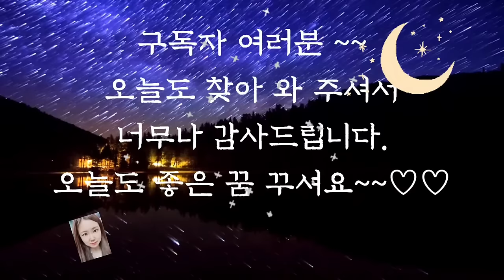🌜듣다보면 잠드는 옛날이야기 1시간 연속🌛/중간광고 없음/이슬공주/수면동화/오디오북/잠자리동화/전래동화/옛날이야기/동화/신혜/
이슬공주 (0:00)
유리병 속 유령 (7:29)
꾀꼬리의 노래 (20:33)
서두르는 것 (53:24)
이야기 정리 및 의견(1:02:03)

오는  들려드린 이야기 중 꾀꼬리의 노래 이야기에서는  꾀꼬리가 임금님의 목숨을 구해줍니다. 여기서 나온 꾀꼬리는 밤꾀꼬리라는 새인데 나이팅게일이라고 불리는 새입니다.
이 새는  울음소리가 아름다운 삼명조 중의 하나입니다.
삼명조 중에서도 울음소리가 가장 아름답기로 유명한 새가 밤꾀꼬리라고 하는데요.
그래서 꾀꼬리의 노래 이야기가 오늘날까지도 전해지는 것 같습니다.